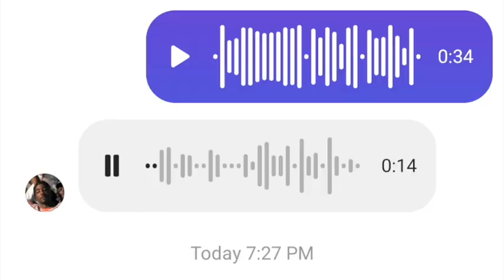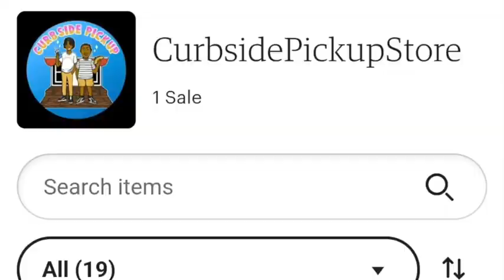Crumbl Cookies of the week Review | Collab With Snack King Cole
We are back at Crumbl Cookies to review the new flavors for the week. This time we are doing a collab with our boy Snack King Cole.

Want to send us fan mail or products to try? Details Below
Curbside Pickup
1700 Northside Drive
Suite A7, Unit #5963
Atlanta, GA. 30318